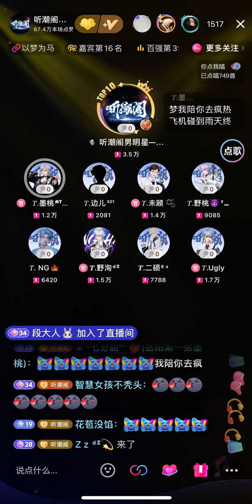0504 那些你很冒险的梦 — 墨桃